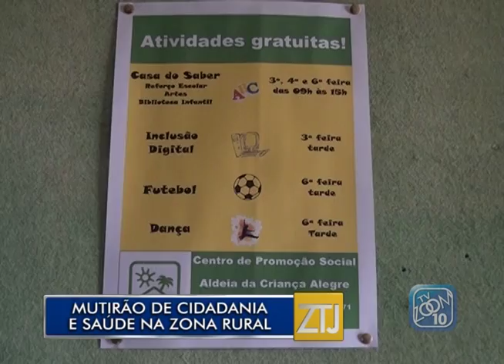09-05-2016 - MUTIRÃO DE CIDADANIA E SAÚDE NA ZONA RURAL - ZOOM TV JORNAL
Reportagem: Bernardo Fonseca
Imagens: Oduvaldo Junior
Edição: Brian Azevedo